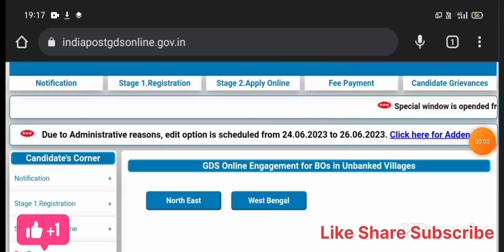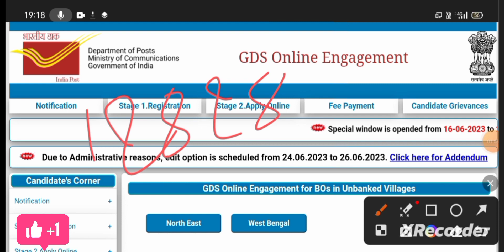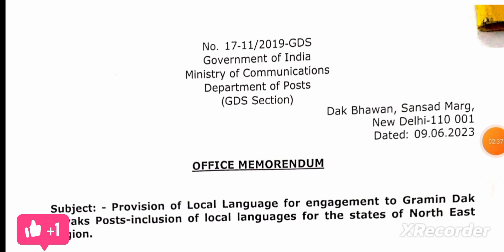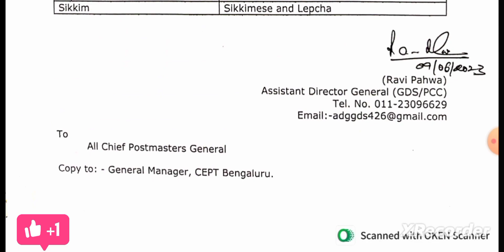GDS Results New Bharti 2023-24 online Form started again | India Post Office GDS Requirement online